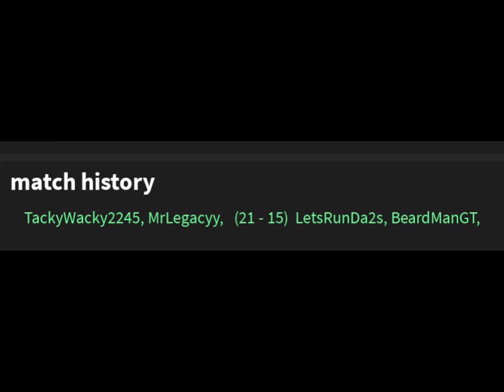Beating 14TH guy for highest wins